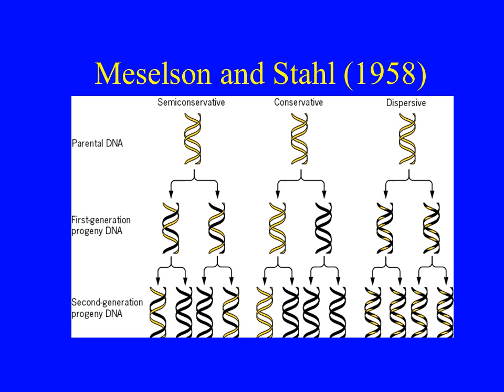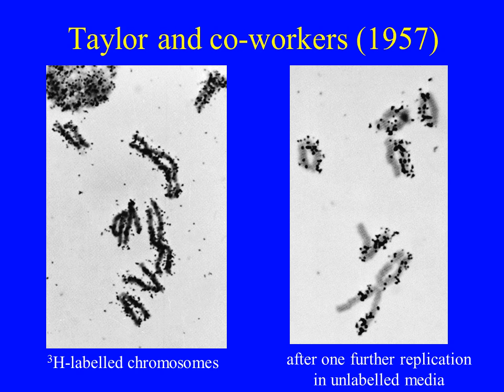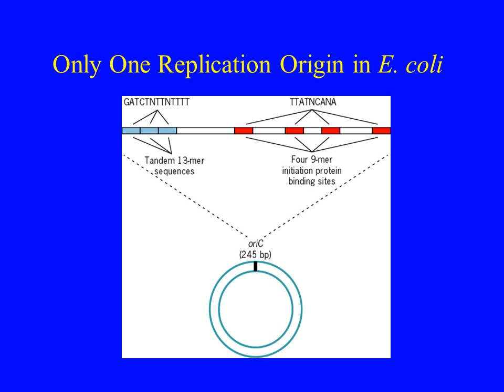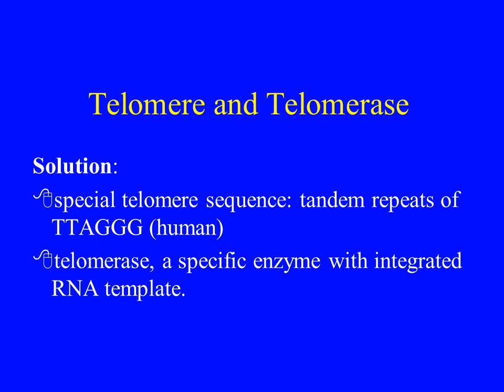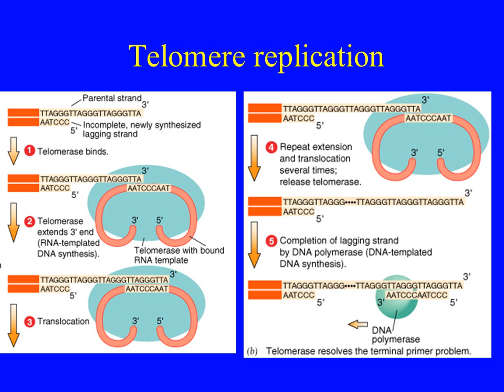Replication of DNA and Chromosomes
Nature of the Genetic Material
Property 1 - it must contain, in a stable form, information encoding the organism’s structure, function, development and reproduction
Property 2 - it must replicate accurately so progeny cells have the same genetic makeup
Property 3 - it must be capable of some variation (mutation) to permit evolution
1928 - Griffith discovered a “transforming principle” in heat killed bacteria (Property 1)
1944 - Avery demonstrated that the transforming principle is sensitive to DNase
1952 - Hershey & Chase used 32P and 35S labelling, of bacteriophage T2 DNA and protein respectively, to show only the DNA enters the host cell and can be passed to progeny phage
Multiple Origins in Eukaryotes
Eukaryotes replicate their DNA only in S-phase
Eukaryotes have larger chromosomes
Replication speed 2,600 npm.
Largest Drosophila chromosome is 6.5 x 107 nucl., but it can replicate in 3-4 min. From a single origin, bidirectional replication would take 8.5 days.  The chromosome must have some 7,000 origins of replication.